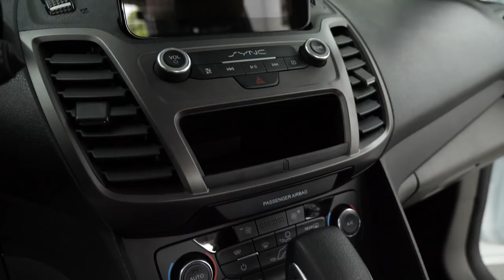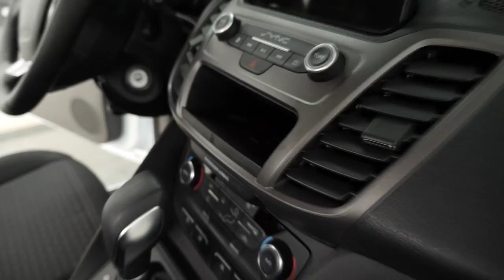Fire Extinguisher Explosion Inside Car ! | Full Complete Detail Interior Exterior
In this new video, we show the complete cleaning of the residue from the explosion of a fire extinguisher inside a Ford Transit.